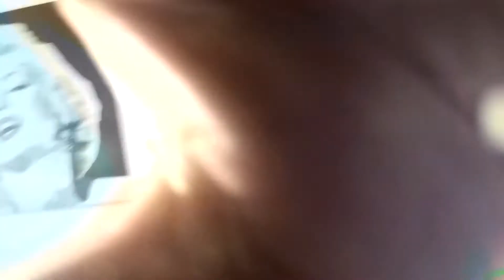DailyUpDate 5 27 2020 #2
This is a 2 part Video...tThis is Part to .. I promise I am not stiff in these videos and the most relaxed I have been in any Video I really think people will like this ... Between the 2 videos its about 1 hour maybe a little longer of me being me and talking about whats going on If you like these Video's .